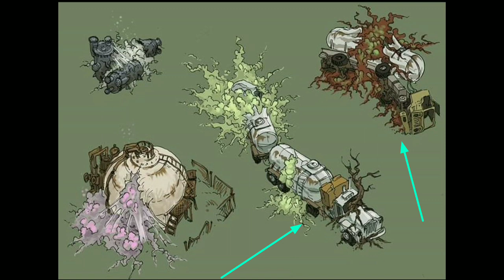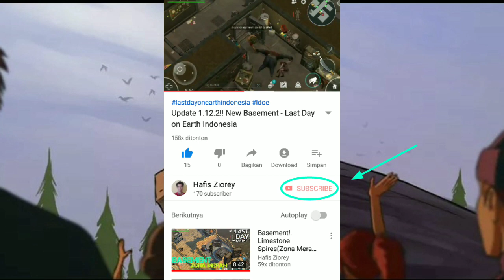Lokasi Baru Sector 7 + Anjing Corgi? - Last Day on Earth Indonesia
Lokasi Baru dan Peliharaan Baru di Sector 7?

Terima kasih
buatkalian yang sudah menonton vidio saya.
Comment kalian sangat berarti untuk saya.

Versi : 1.12.3